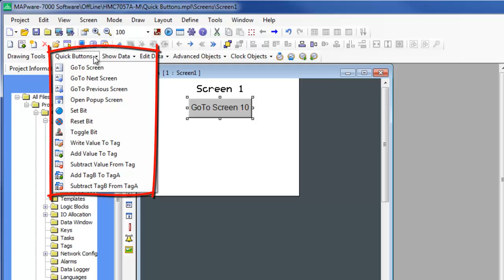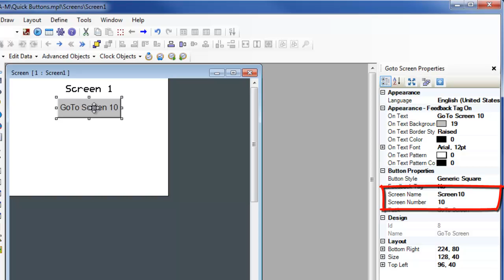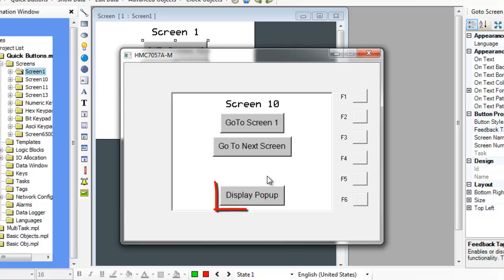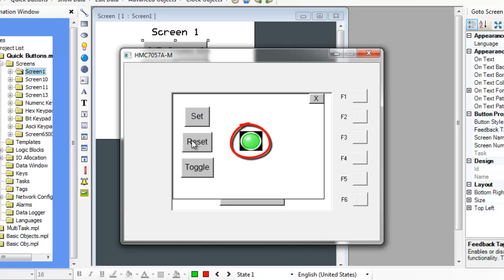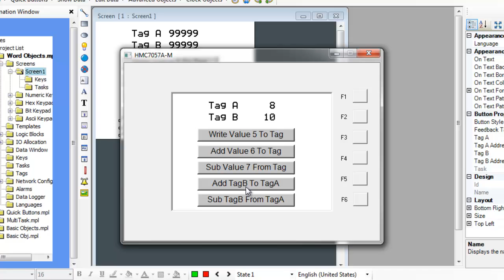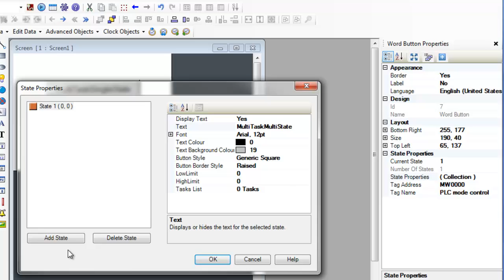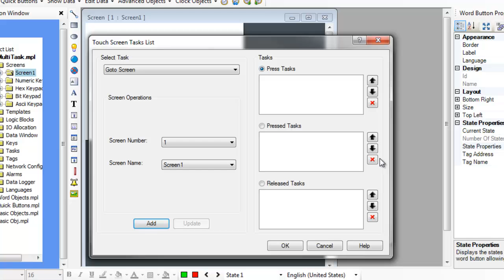Quick Buttons and MultiTask Buttons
Perform simple operations such as display a new screen or popup window, toggle a switch, or write a value to a register using quick buttons. Use multi-task buttons for complex operations that require several steps.